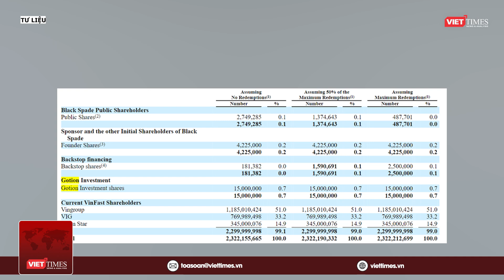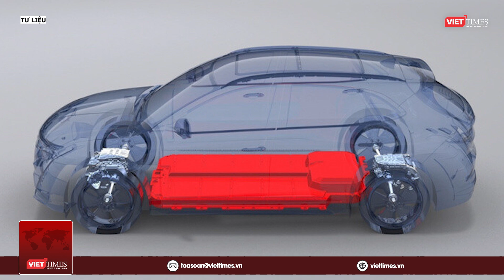Gotion và thương vụ 3.500 tỉ đồng mua cổ phiếu VinFast | VTs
VietTimes | Gotion gây chú ý khi sở hữu công nghệ pin LFP giá rẻ dành cho xe điện. Nhiều tháng sau khi cùng VinES khởi công nhà máy pin ở Hà Tĩnh, Gotion đạt thỏa thuận mua 15 triệu cổ phiếu VinFast với giá 10 USD/cp.